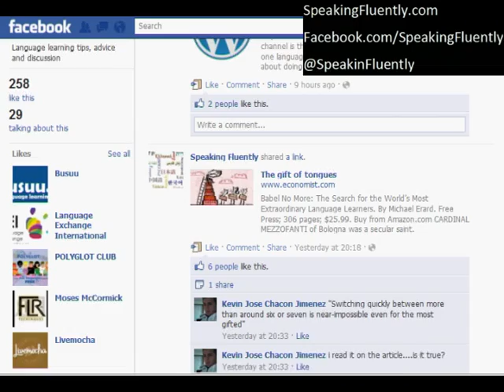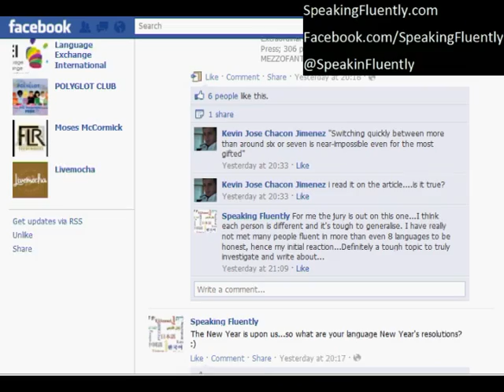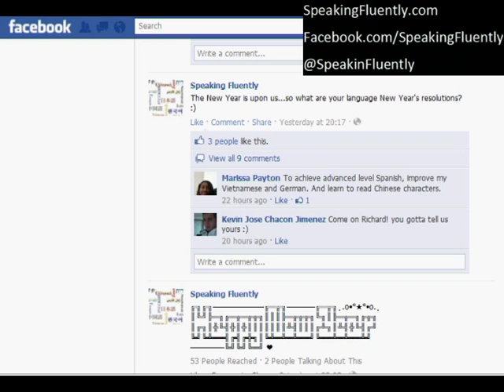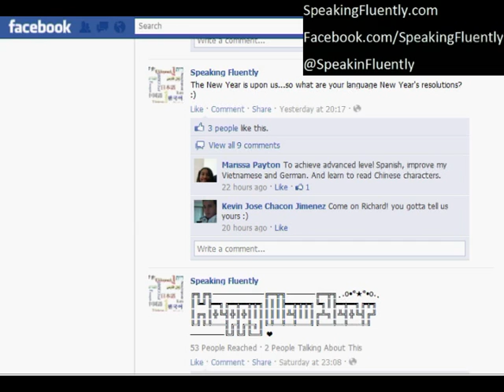Speaking Fluently - Hyperpolyglot - New Year's Language Resolutions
Talking about Language related New Year's Resolutions for 2012.

SpeakingFluently.com
Facebook.com/SpeakingFluently